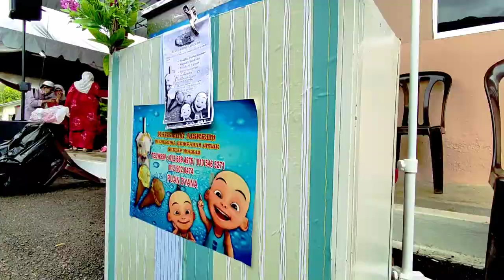TMO Majlis Perkahwinan Hamizan & Noramalina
The Making Of Majlis Perkahwinan Hamizan & Noramalina

aktiviti rewang sebelum bermulanya majlis yang dilakukan oleh sebahagian besar keluarga pengantin belah lelaki (Hamizan) dan juga aktiviti santai selepas tamatnya majlis perkahwinan tersebut.

Tari-Tari Wau by Mohram
Alam
composer,lyricist:Mohar